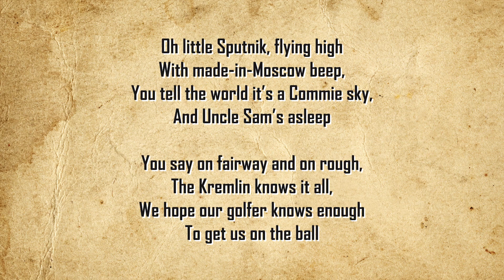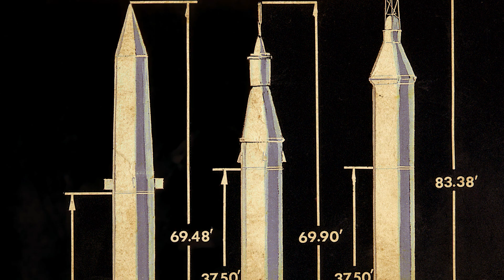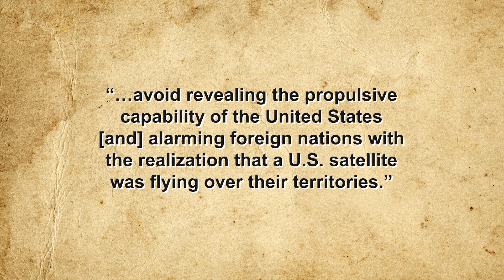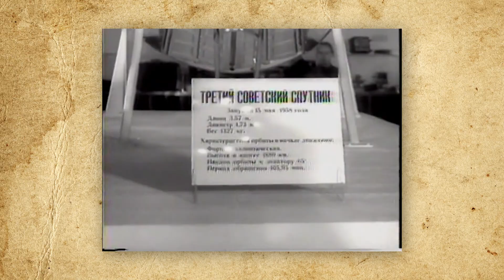‘Kaputnik’: America’s Largely Forgotten Disastrous First Attempt to Launch a Satellite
Sources:

Swenson, Lloyd; Grimwood, James & Alexander, Charles, This New Ocean, NASA History Series, 1989,

Ackmann, Martha, The Mercury 13: The True Story of Thirteen Women and the Dream of Space Flight, Random House, 2003

Berger, Eric, The First Creature in Space Was a Dog. She Died Miserably 60 Years Ago, Are Technica, November 3, 2017,